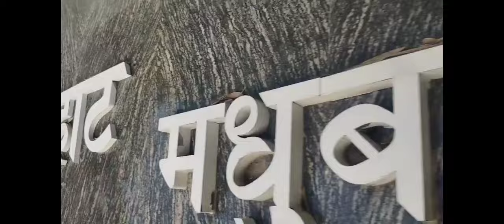Mithila hat /मिथिला हट rahullaha vlog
new first blog
block viral kaise karen
I Bought A New Mini Tripod 😍😱 || Ritesh Raahi Vlogs

vlog
first vlog
how to edit mini vlog
vlog 2024
first vlog comedy 2024
my first vlog 2024 girl